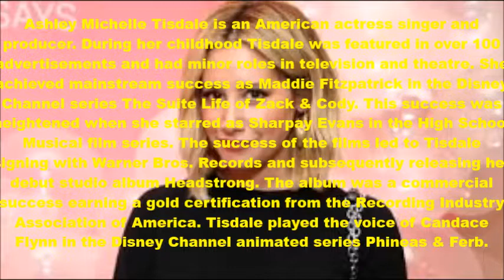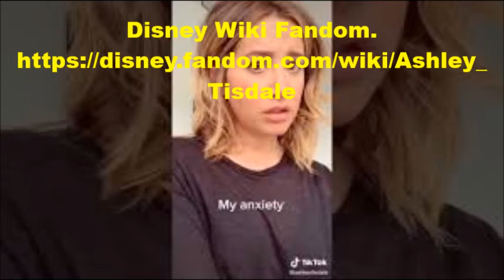Happy 35th Birthday Ashley Tisdale!!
Hope You Have A Good Day Ashley Love You Girl XX